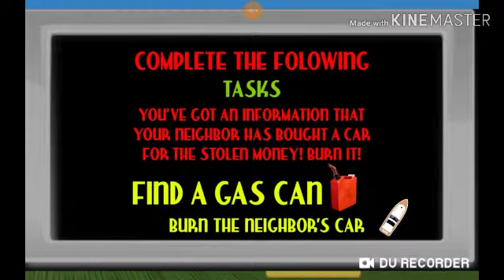Crabs. Sponge's Neighbor - LEVEL 7 #2 - ( Android, iOS Hra )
iOS Stiahnutie:

© BigcoinsGTChannel 2019 🏰